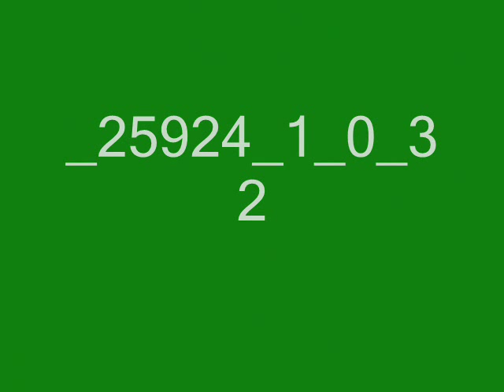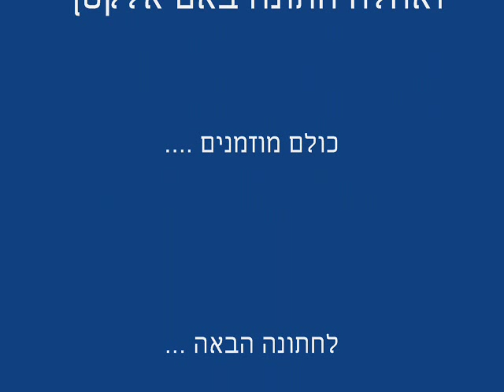ام القطف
collect some pecture for Ur's from net